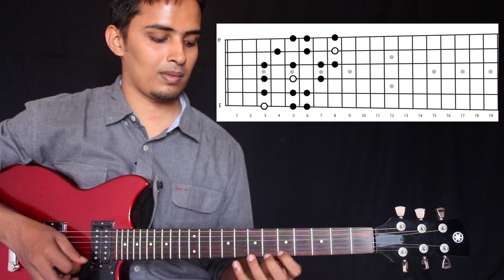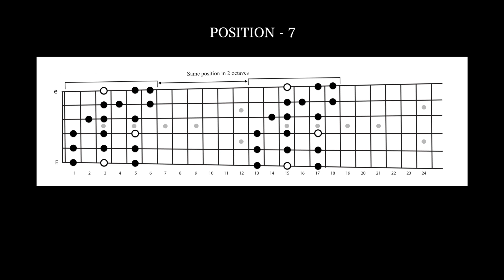Minor scale positions & concepts | in தமிழ்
Join our whats app community: 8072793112
Guitar Buddy book by Ashok Janardhanan

►M U S I C I A N' S  A C A D E M Y: